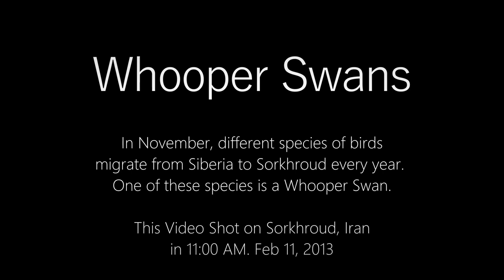Whooper Swans, Siberian migratory birds in Sorkhroud, Mazandaran, Iran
In November, different species of birds
migrate from Siberia to Sorkhroud every year.
One of these species is a Whooper Swan.

This Video Shot on Sorkhroud, Iran
in 11:00 AM. Feb 11, 2013